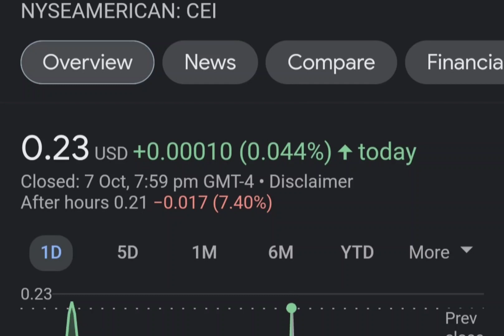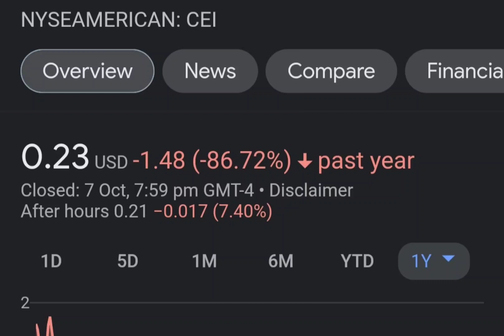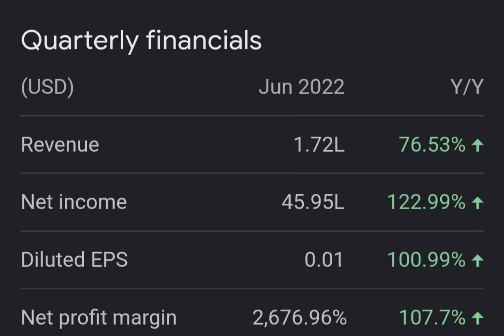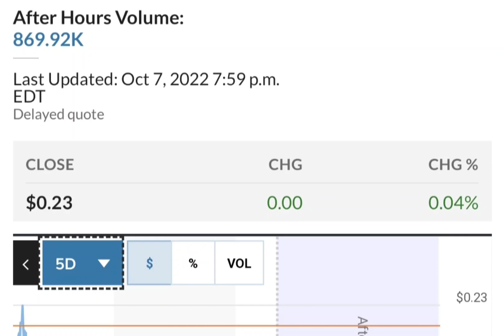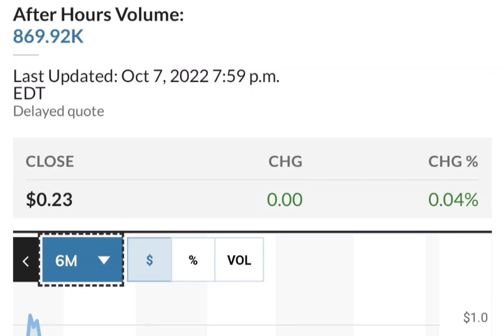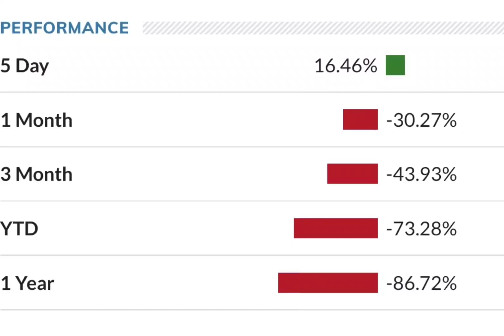THE BIG COMEBACK OF CEI SHORT SQUEEZE ! CAMBER ENERGY CEI STOCK ANALYSIS CEI SHORT SQUEEZE